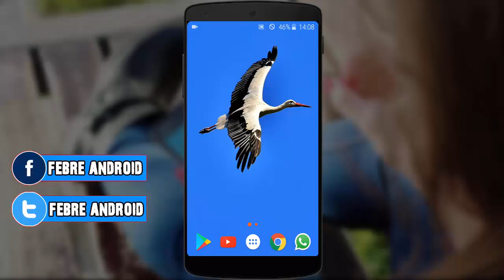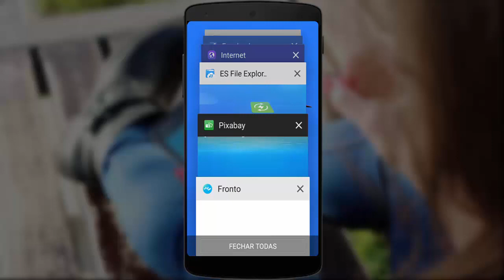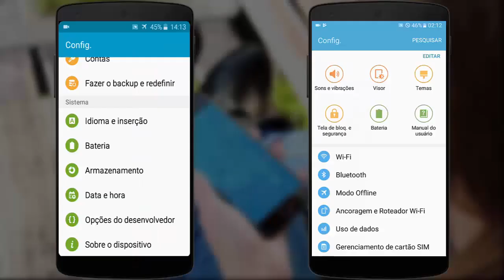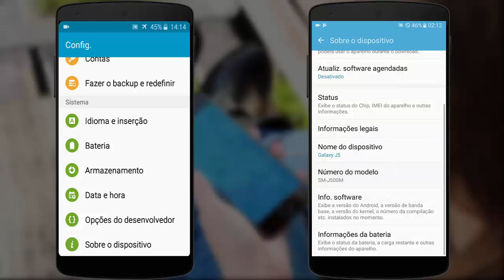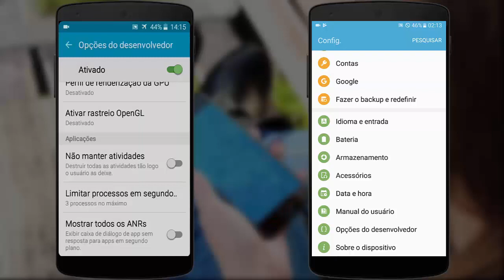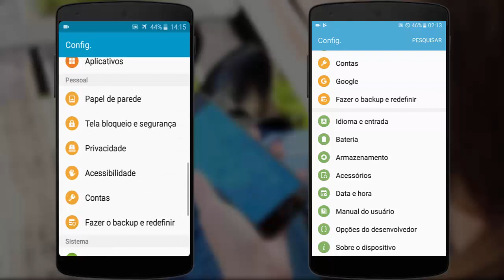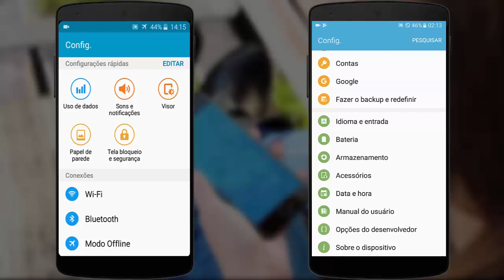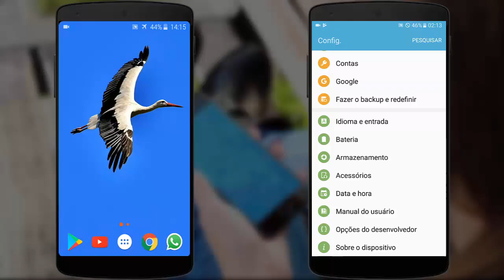Aprenda 3 Dicas Para Fazer a Bateria do Celular Durar Mais, Sem Usar Aplicativos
Hoje eu vou mostrar como fazer a bateria do celular durar um pouco mais, sem usar aplicativos externos, e para isso basta seguir os três passos que vou te mostra de como configurar o seu celular do modo correto.

Código: EO25574

VOLTE SEMPRE